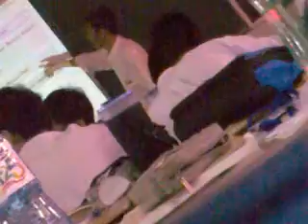cikgu po teaching in class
cikgu p0 teaching in class